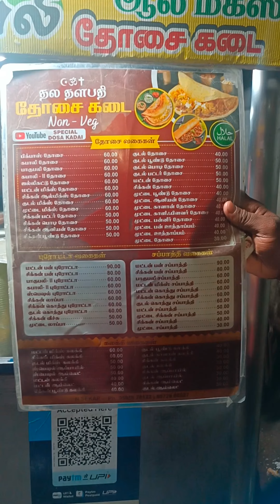Thala Thalapathy Dosa Shop, Lakshmi Mills, Pappanaickenpalayam, Coimbatore | CheapFoodie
🍽️ bahubali dosa ₹60 🍽️
🍽️ Big boss dosa ₹60 🍽️
🍽️ bahubali - II parota  ₹60 🍽️